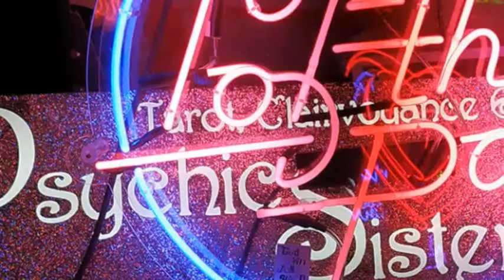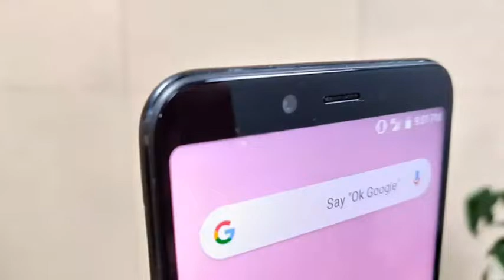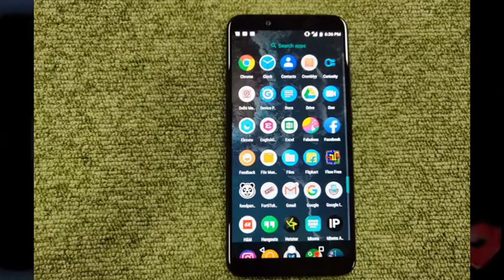Mi A2 🔥 Review and Specifications 🔥Best Midranger?Pixel Binning Explained..Must Watch | Tech Tonix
In this video you will get complete information about Mi A2. Its Specifications and Review.. Pixel Binning explained.. Hope u like it🔥🔥